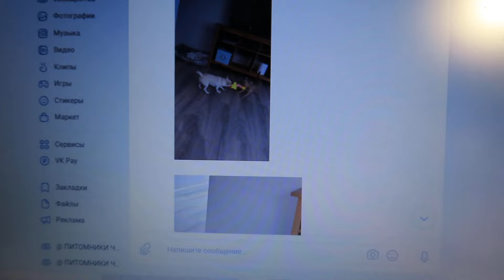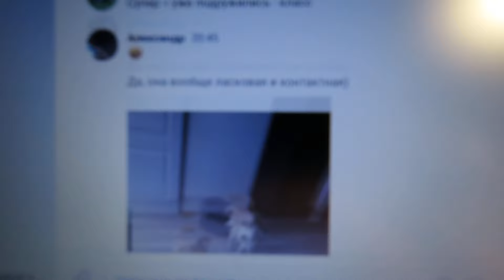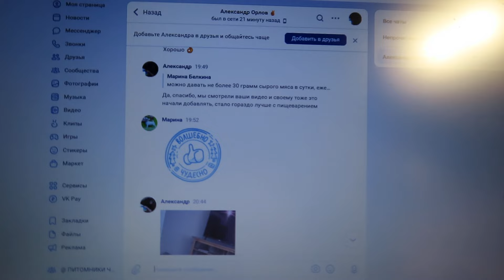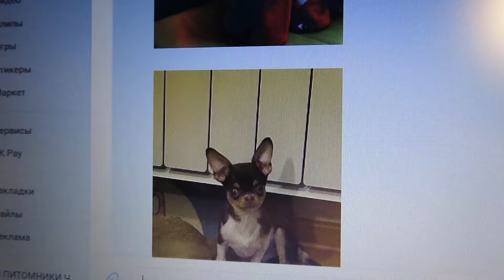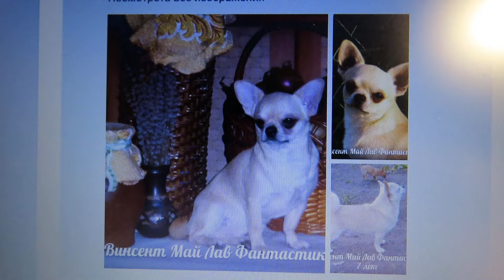НЕ БОЙТЕСЬ покупать подрощенных щенков В НАШЕМ питомнике ! Черри, Зидан#купитьчихуахуа 89215950848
ЕСЛИ ЕСТЬ ЖЕЛАНИЕ  ПОДАРИТЬ ИГРУШКИ И ВКУСНЯШКИ НАШИМ ПИТОМЦАМ КАРТА СБЕРБАНКА :
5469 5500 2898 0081 получатель моя дочь  Екатерина Алексеевна Ф.
ЩЕНКИ НАХОДЯТСЯ В ЛЕНИНГРАДСКОЙ ОБЛАСТИ.
ЕСТЬ ДОСТАВКА ПО РОССИИ и ЕВРОПЕ !
ГОТОВЫ К ПЕРЕЕЗДУ В НОВЫЙ ДОМ = ДВАЖДЫ ПРИВИТЫ = вторая прививка с бешенством , чипированы , клеймо и метрика щенка РКФ - FCI .
МНОГО ФОТО И ВИДЕО ВСЕХ ЩЕНКОВ И ИХ РОДИТЕЛЕЙ МОЖНО ПОСМОТРЕТЬ НА МОЕЙ СТР. В ВК И ВИДЕО В ЮТУБЕ
Моя группа по продажам в ВК